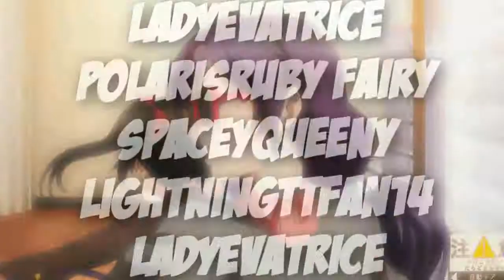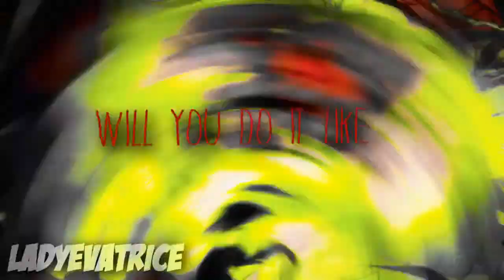Shake It!! Full MEP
A big thank you to AscendantRulerOfIce and PolarisRuby Fairy for filling parts for this!! What you need to know about the song is credited at the start. The theme was ships with embarrassing or edgy characters in them (since this song is scene as hell). Yare yare da ze.

So, here's who edited what, with links to their channels.

Intro: It Me!!-Nozomi Toujou x Nico Yazawa (Love Live)
Part 5: HELLO IT'S ME-Gilgamesh x Beatrice (Fate/Umineko)
Part 6: :OtakuChan:-Reaper x Mercy (Overwatch)

I don't have much else to say other than god, I'm glad this is finally up, now I gotta get more people in Kill v. Lowlife and finish Horns up.